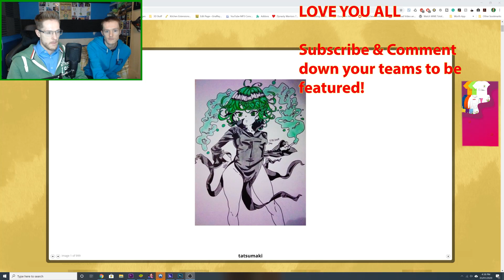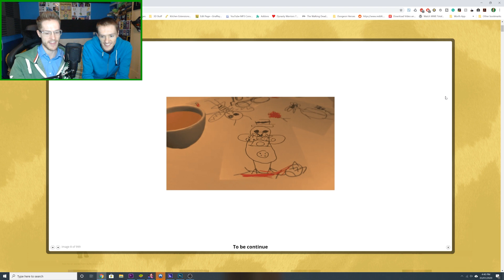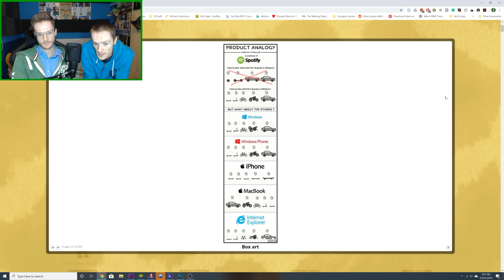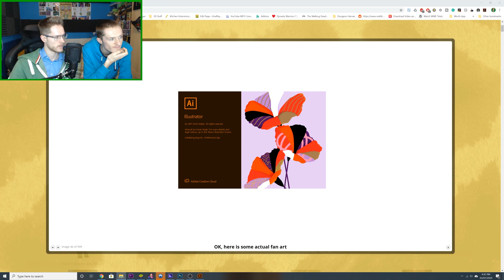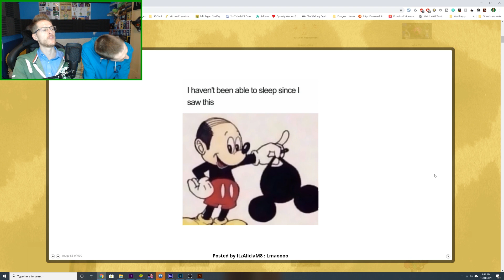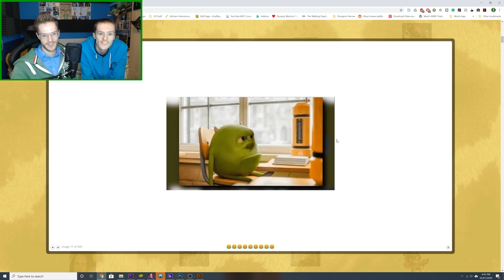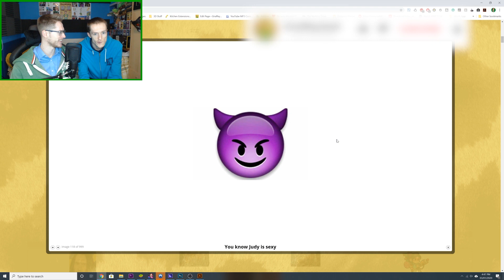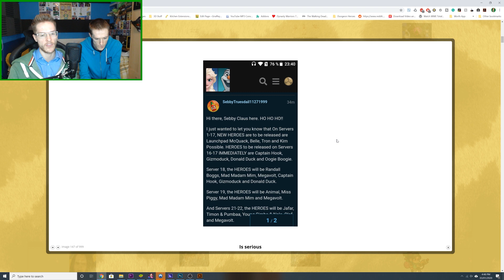THE ULTIMATE FAN ART FAVORITES | DISNEY HEROES: BATTLE MODE | FT ETHAN